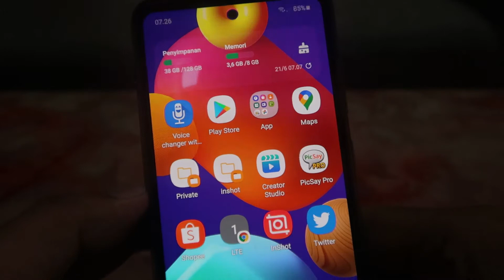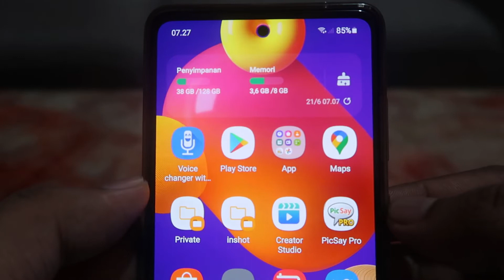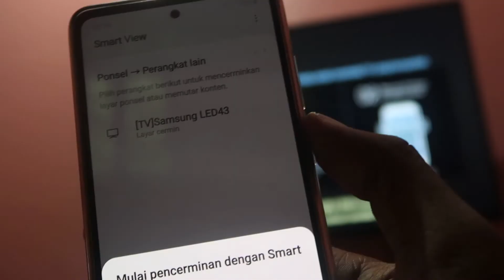Cara Menyambungkan Hp Samsung A52 dan A72 ke Tv